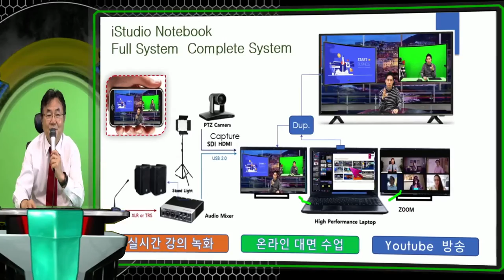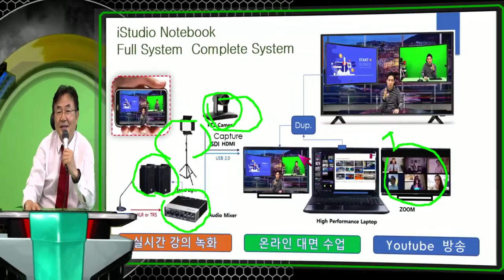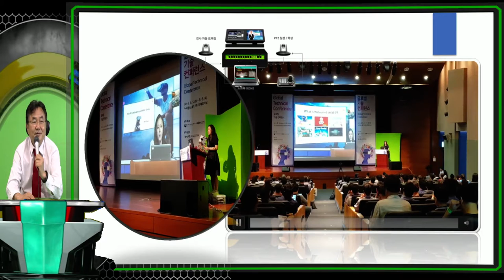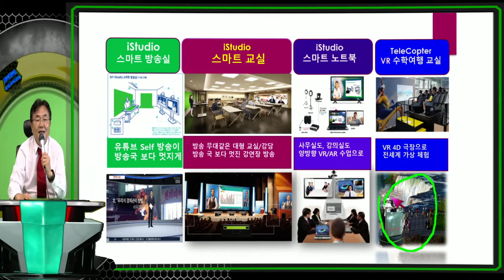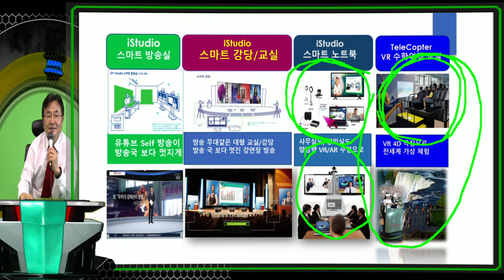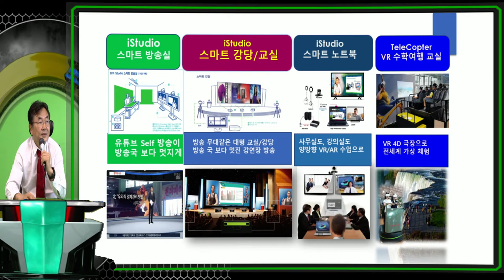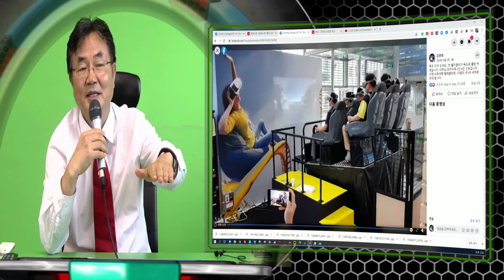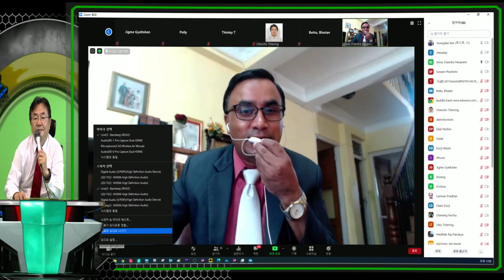eStudio Zoom Class presented to Buthan and Nepal IT peoples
eStudio make a AR Class Room to make a Smart Class for Zoom conference.  A presenter can use a Virtual E.Whiteboard where PPT , images, Screens, and Zoom students .   Intelligent VR Camera switching make every people to show as like professional Broadcasting Studio.